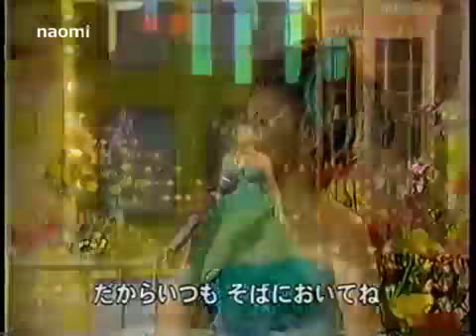Mayuzumi Jun, Okumura Tio e Yamamoto Linda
Tenshino Yuwaku - Mayuzumi Jun,
Koi no Dorei - Okumura Tio
Dooni mo Tomaranai - Yamamoto Linda